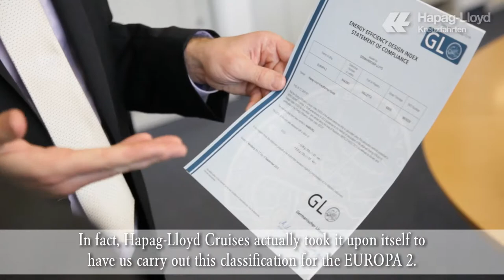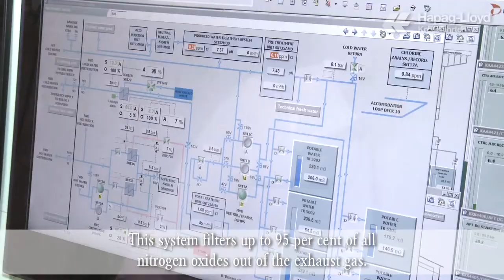PASSAGEN.tv Episode 11: EUROPA 2 - EEDI certification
The EUROPA 2 has become the first cruise ship in the world to be awarded independent EEDI certification by Germanischer Lloyd as part of an official handover. The positive result of the assessment is testament to the luxury vessel's energy efficiency, which was achieved by using the latest technical standards and a hydrodynamic hull. Learn more about the certification and watch our film online at